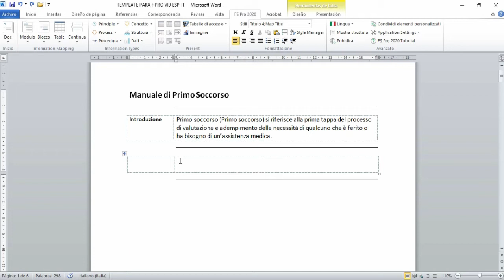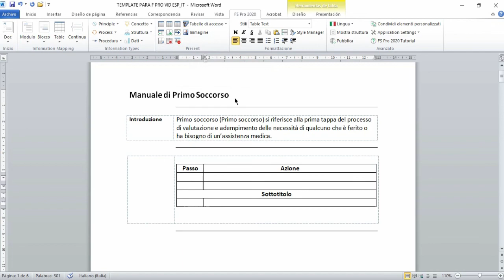Inserire sottotitoli in una tabella con FS Pro 2020